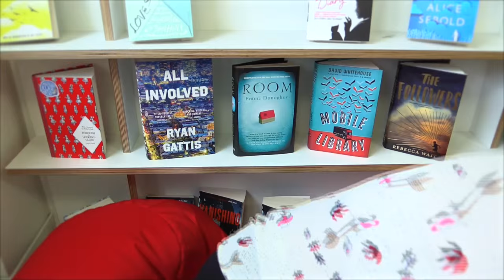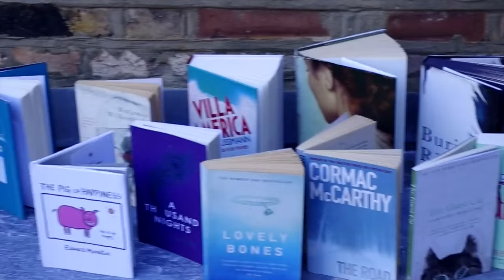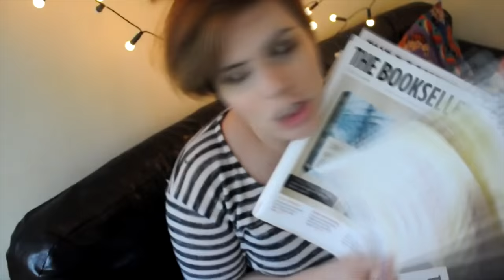ALL NEW BOOKBREAK!